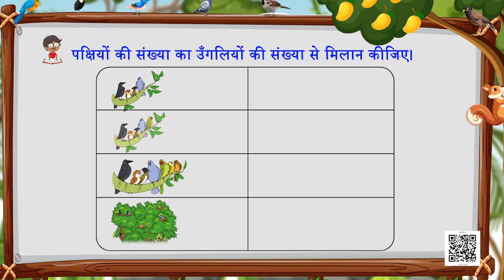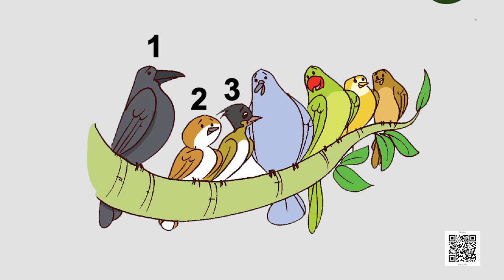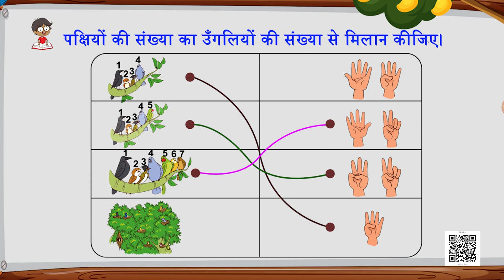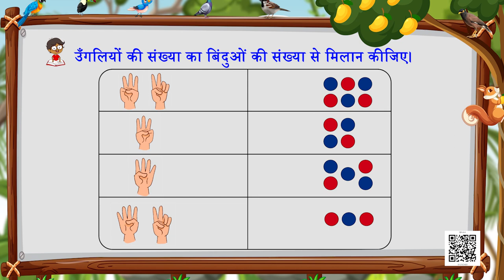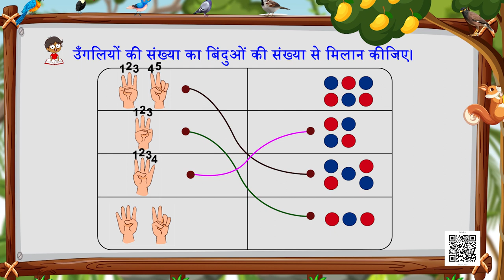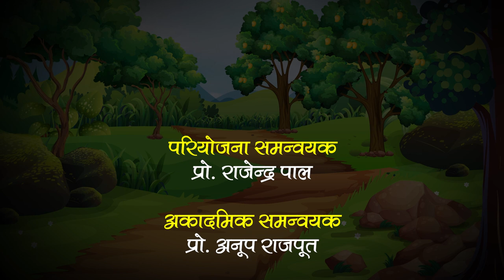NCERT कक्षा-1 गणित पाठ- स्वादिष्ट आम- भाग-1